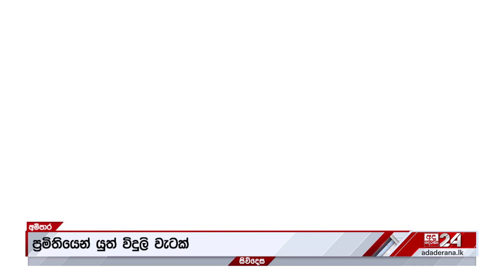ගම්වාසීන් හදපු අලි වැට...